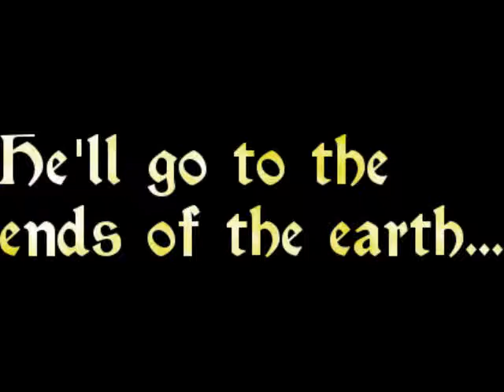Tails of a Fox - OFFICIAL Trailer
Yup! This video only means one thing:
My Capture Card works!

Anyways, Episode 1 will probably come out somewhere in the next few months. Hope you like it!

P.S. I do all the talking in this video. I sound kinda weird, don't I?